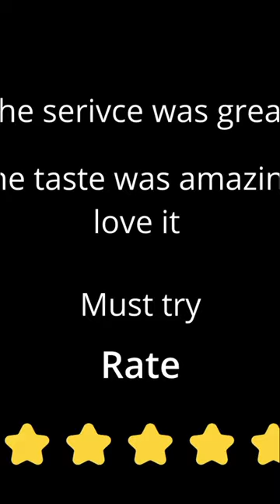📍Pune, SWEETZO,First floor, MG Road, opp.Pune Cantonment Court, Camp must try this#short song#2024